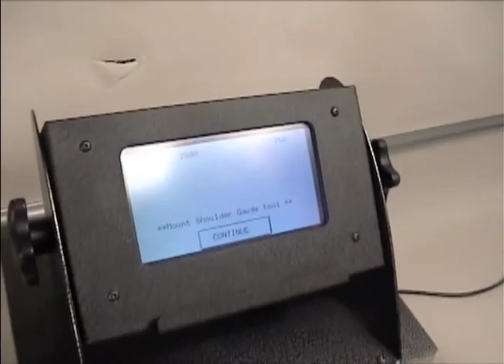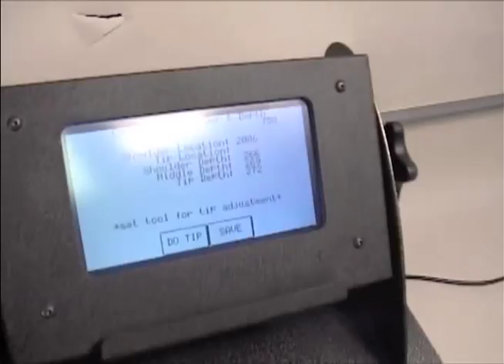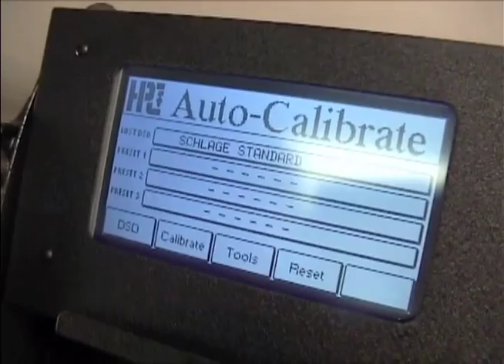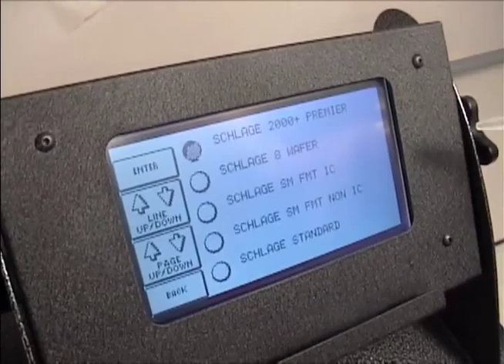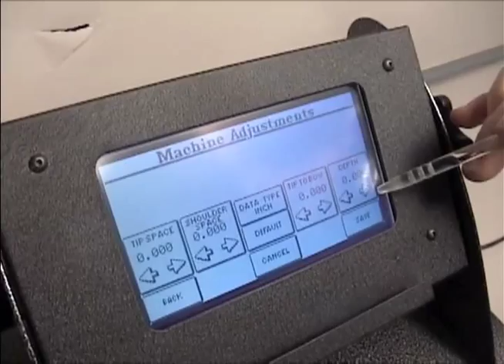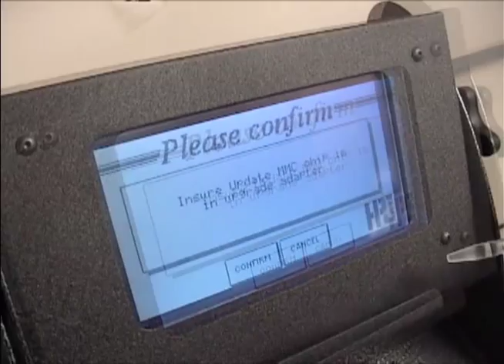HPC Tiger SHARK™ Automatic Calibration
The computer-controlled Tiger SHARK™ features an automatic calibration program to ensure your machine will produce accurate keys.